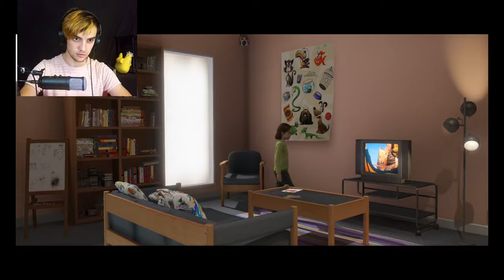The best story game iv ever played | Beyond two souls DEMO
I know It's a demo but i am trying.. i dont have much but im giving my all!

 let me know that you are watching! (^^)

Don't forget to see my instagram account!!.. Or you will DIE!!

Inspired by: Markiplier

THANK you lads.And if you liked it.You know the rest
               and Ill see you...In the next vedio

CHOW!!